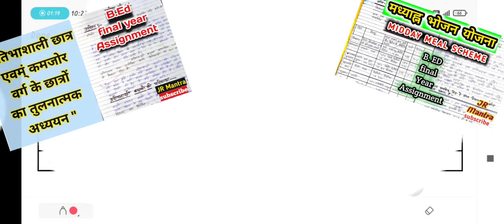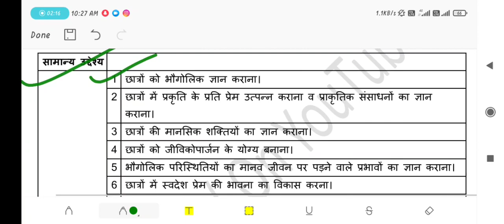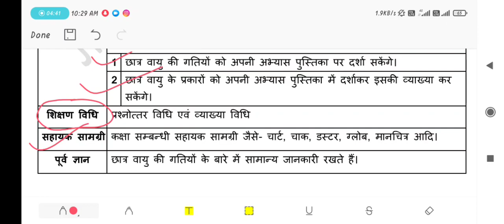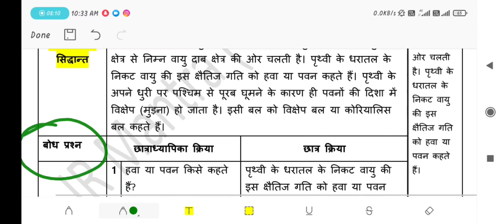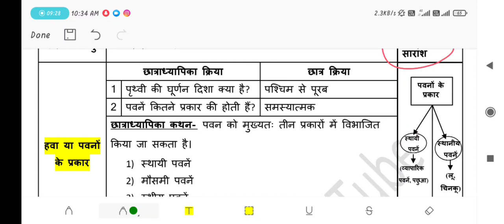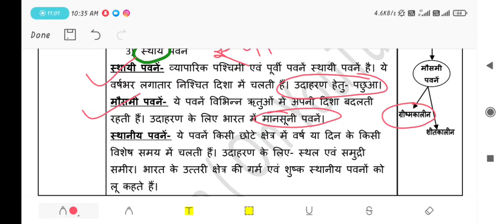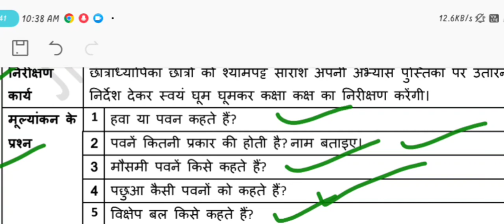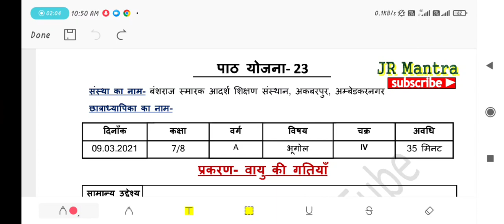"वायु की गतियाँ" बी.एड पाठ योजना कक्षा 7 | B. Ed geography lesson plan- movement of air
Here is the complete detail How to make Geography Lesson Plan in B.Ed 2nd Year... THIS IS MY LESSON PLAN- 23
I hope this lesson plan will help you a lot. भूगोल शिक्षण पाठ योजना बी.एड. 2 वर्ष

I also uploaded .

practical file,

Yoga file,

lesson plan of Geography and

Lesson Plan of English on my channel